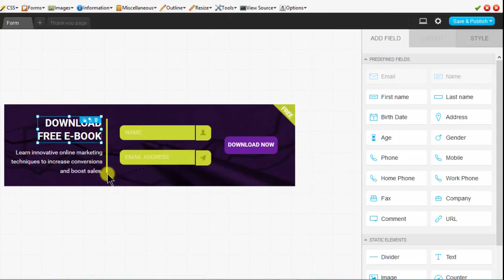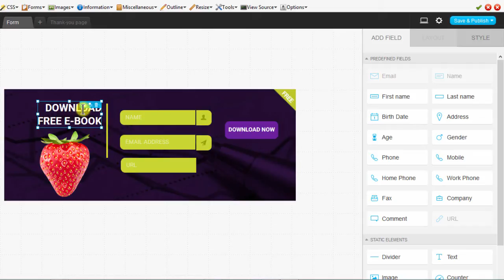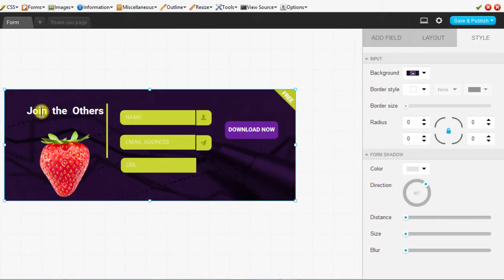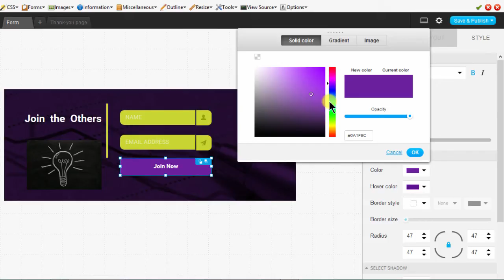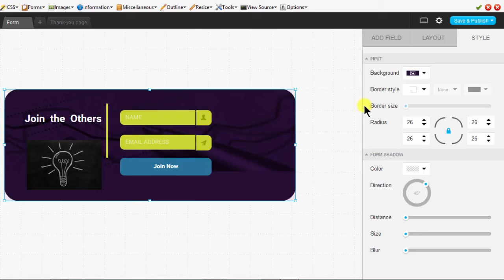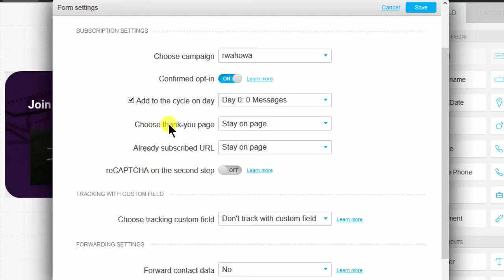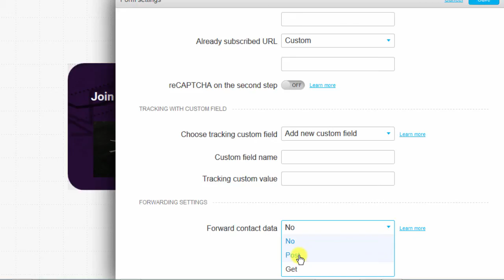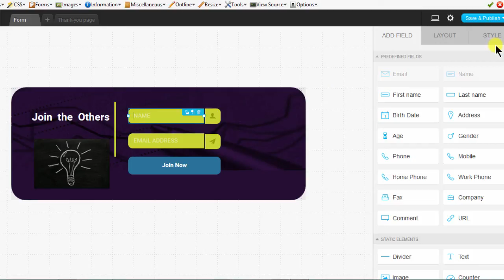10 Create a Getresponse Form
10 Create a Getresponse Form

So this is where we stopped in the last video.

And in this video, let’s see how we can edit this form and then take the code and put it on a web page.

If you want to edit it, you can just click on where you want to edit.

And on this end, you see there are different options.

You can add a field.

If you want to add a field this side, you can add a field.

You can even change the size of the form.

You can increase the size of the form.

And if you just drag something, you see you can drag it and position it.

If you want to delete something, just click there, delete.

You want to add a name, you can add a name there.

So these are all available fields for you.

And you can choose any of these and just add it here.

Maybe you want to add somebody’s website.

You can add that there.

You can even add images.

If you want to add an image, you just scroll, bring it this side, add the image location.

And if it’s too big, you can increase the size of the form right there.

So maybe you don’t want all these text.

You can delete that.

Put your image right there.

Reduce the size of this.

Maybe change, maybe change the wording in here.

Just click and you can delete that.

Maybe say, Join The Others.

Then, let me delete all this.

I’m just pressing delete on my keyboard and that deletes all of that.

Then, if I want to position it, I’ll just click outside, just click outside.

And then, I can just click on it and just drag it like that.

So I don’t need this form.

I’ll delete this one.

You can replace an image, you see here, replace, just click on replace.

So you’re free to use any of these images which are in here, or you can come to My Images and under My Images, you’ll be able to upload your own images.

So right now, let me just use one of these images, which are just here.

Let me choose this light bulb.

And you see, it replaces the image which was there.

So you can also upload your own images.

If you just go to My Images, you’ll be able to browse into your laptop.

Or you, or if it is in a link or a certain website, just add that link and you’ll be able to use it.

So, something else.

I don’t want this button to be here.

So, I want to bring it this side.

And, I can increase the length of the button, so that it is the same width as these forms.

Like that.

So, if I just click here, I can just say Join, Join Now.

That’ll do.

So, if you don’t like the color of this, you see this side where we say style, you can change the colors.

So, let’s make this some kind of blue.

Ok.

Then the hover color, when somebody puts their mouse over it, which color, which color do you want it to have.

Let’s also choose a different kind of blue.

Ok.

So, I don’t really want that over there.

So I’ll just delete it.

So you can see that this is a very easy way for you.

You can just, you can even change the background color of this.

Once you click on it, just click outside here, and then come and click on Styles, and Background.

You can even add a background image, if that’s what you want.

If you want a border radius, you can add a border radius.

And if you come back here, there’s a border that has been, there’s a radius on the border.

So there’s a border radius.

If I click outside here, you’ll see.

It’s much more visible.

So here in Styles, under Styles you can edit different things.

You can change a lot of different things here.

There’s also this Thank You page.

That’s the form itself here.

And then here there’s a Thank You page, whereby once they sign up, you’ll give them a message.

So since I’m not giving them any download, I can just say Thank You.

So if you come here to Settings, let’s see what we have under these Settings.

Under the Form Settings, there are also different options.

You can change the campaign for this one.

If you want the subscribers to go to a different campaign, you’ll come here and choose the particular campaign that you want.

Then they will receive a confirmation email in their email.

But right now I don’t have any autoresponders.

Therefore, this is just redundant.

Then you can choose a Thank You page.

You saw that this Thank You page here.

If I click on it, once they fill the form, then that form will be loaded.

But in some cases, you may want to use your own custom page.

So let’s say you want to use a custom, you can just click Custom, and then you add the full URL.

Maybe it’s a download page that has a download link for them.